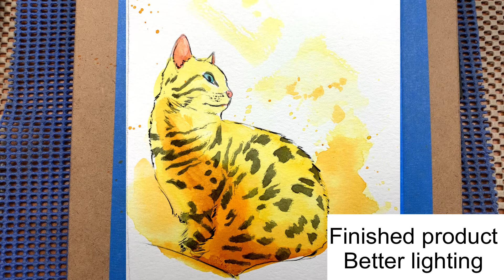How to make watercolors look vibrant and saturated, bengal cat painting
Watercolor painting how to video. I made this video so that people can observe my watercolor painting techniques and how I achieve a certain look.
Vibrant watercolor painting is not the norm in the world of watercolor so I aim to differentiate my art a little bit by making my paintings as vibrant and saturated as possible without going overboard.